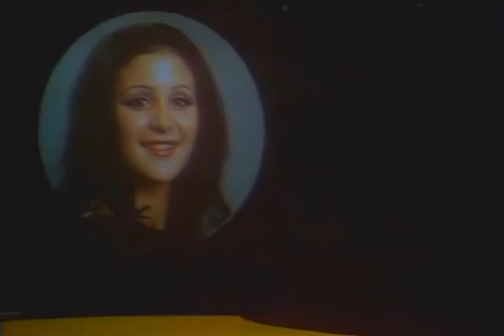MISS WORLD 1974 Parade of Nations